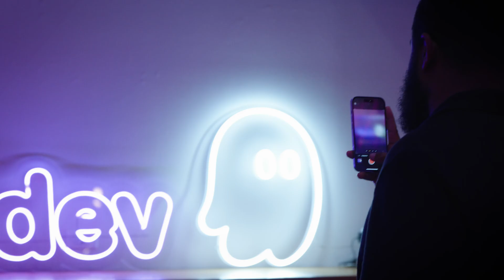Kiro @ SF Tech Week 2025: Why Spec-driven Development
Big thanks to everyone who joined the discussion around spec-driven development and how to bring structure to AI coding.

Shoutout to our amazing panelists for sharing their insights!

New to spec-driven development?